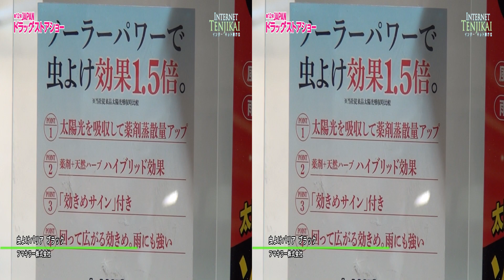[3D] [ドラッグストアショー] 虫よけバリア ブラック - フマキラー株式会社